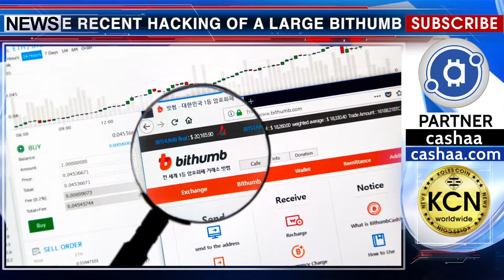Charlie Lee: hacking of exchange basically change nothing for Bitcoin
The recent hacking of a large Bithumb exchange "can not change the fundamentals of bitcoin." The founder of Litecoin Charlie Lee said in interview with CNBC on the phone. According to Lee, the fall in cryptocurrency price should be taken as a typical market reaction to hacking. Charlie Lee noted that crypto exchanges are exploring ways to more effectively protect customer funds. And that this is an ongoing process where "much has to be improved." And users should get used to the fact that digital coins need to be protected better than traditional money.